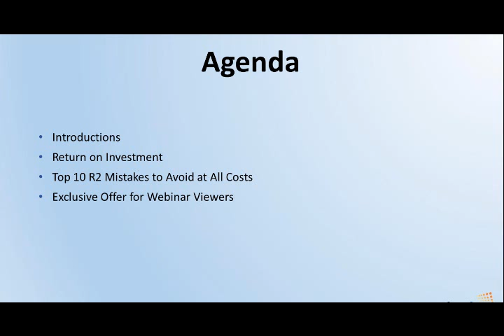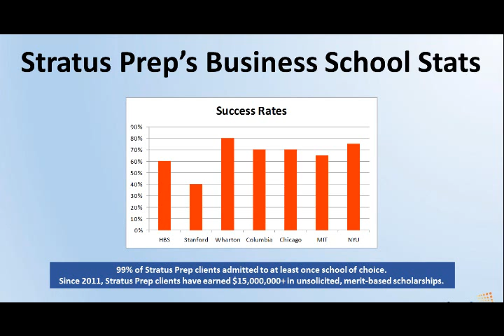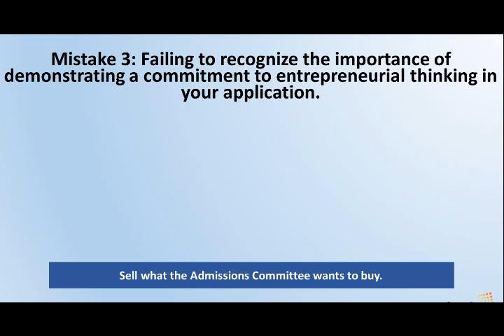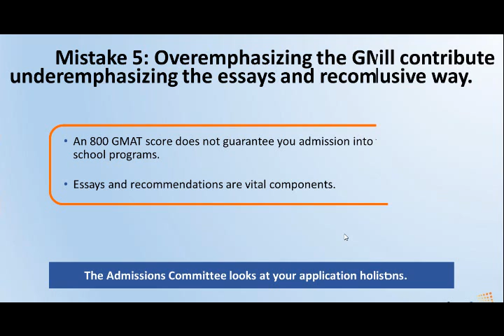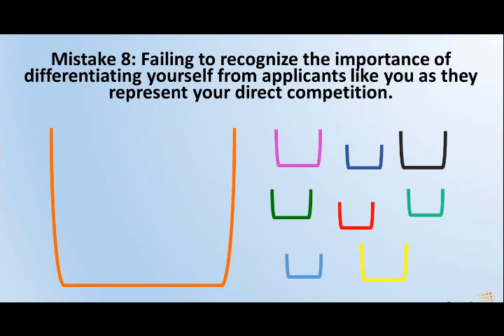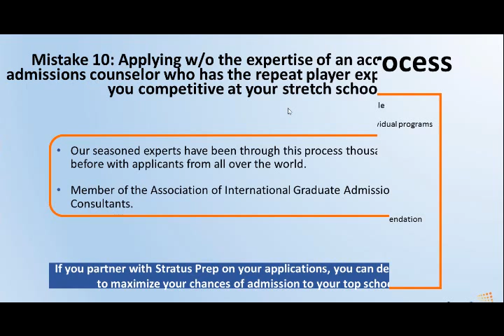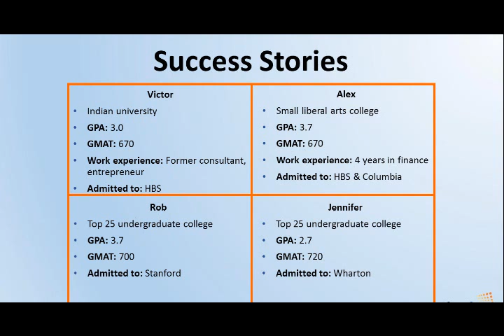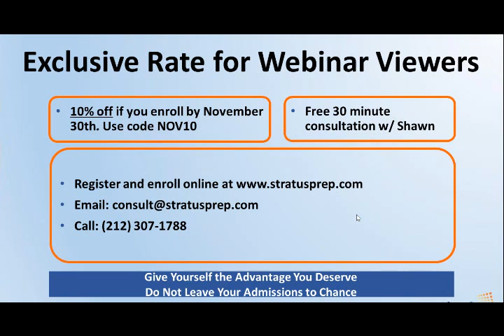The Top 10: R2 App Mistakes to Avoid at All Costs - Webinar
Shawn O'Connor - HBS graduate, Forbes author, and Founder/CEO of Stratus Prep, outlines the "Top 10" app mistakes to avoid at all costs when applying to a MBA program in Round 2.